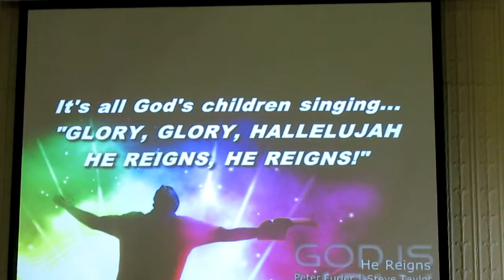10/18/15 closing hymn song "He Reigns"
10/18/15 closing hymn song "He Reigns"